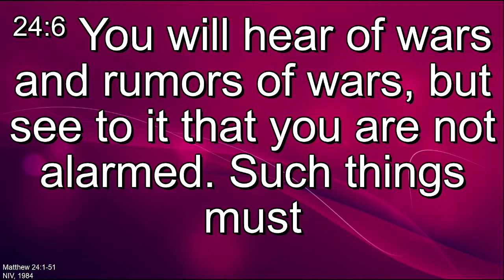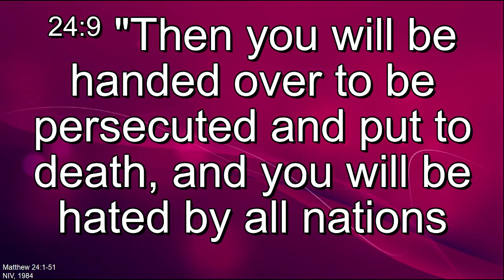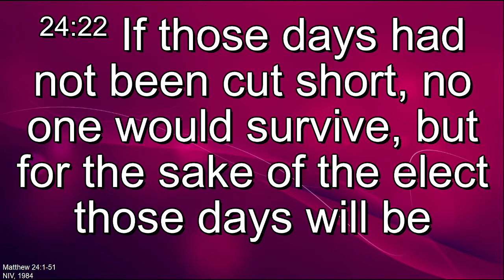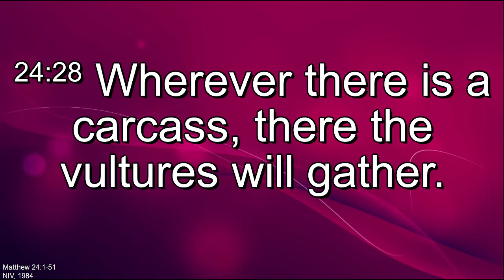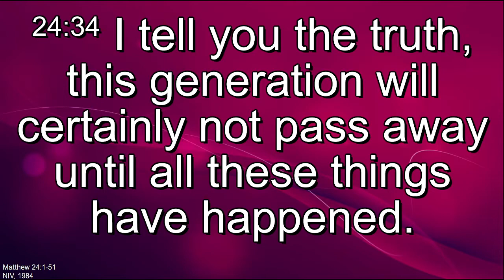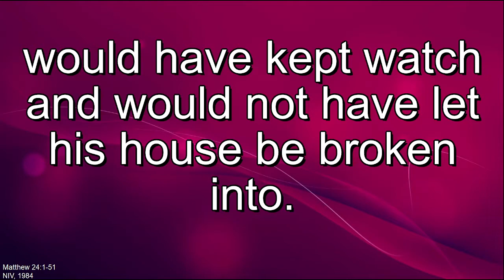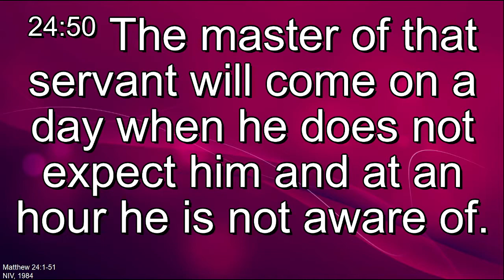The Gospel of Matthew - Chapter 24 - NIV84 (New International Version)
The Gospel of Matthew
Chapter 24